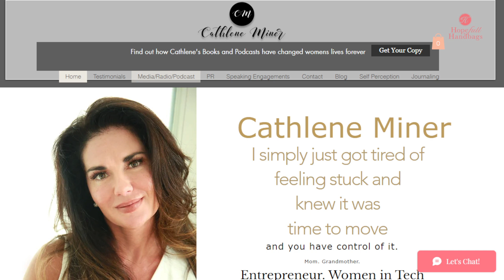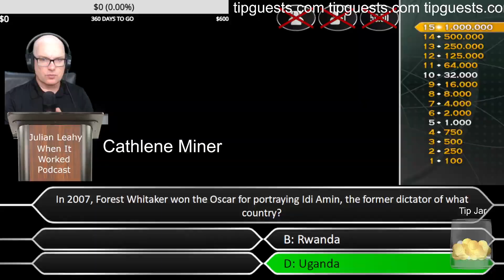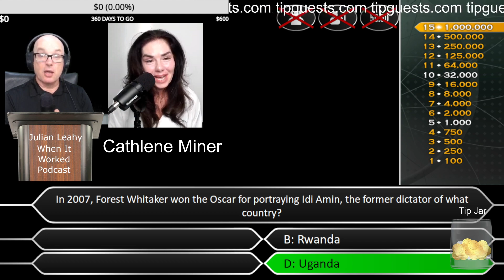Cathlene Miner Video Chat, Safety, Verified For Children